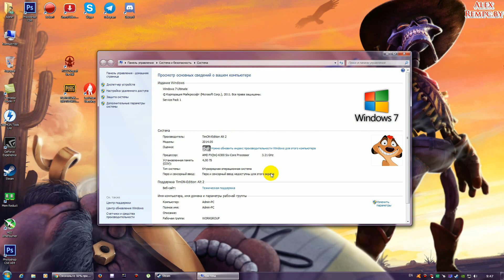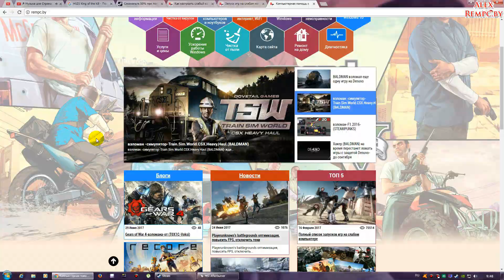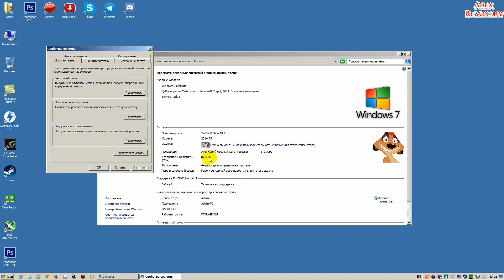Тест H1Z1: King of the Kill запуск на слабом ПК (4 ядра, 4-8 ОЗУ, GeForce GTX 550 Ti 1 Гб)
ПК для этого видео:
Операт. память: 4-8 ГБ (файл подкачки - 5000мб)
Видеокарта: GeForce GTX 550 1 Гб DDR5/192 bit
SSD: Micron C400 256 ГБ
HDD: ST3500418AS